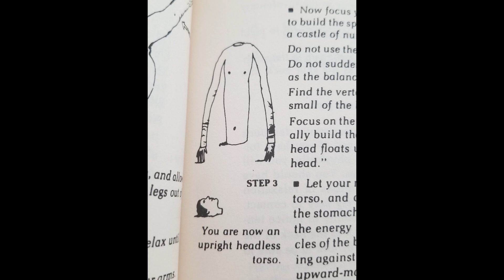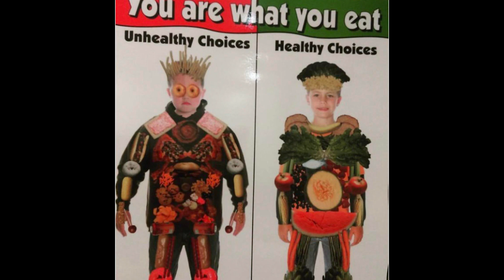science diagram that look like shitpost but i put shadowverse music over them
play shadowverse